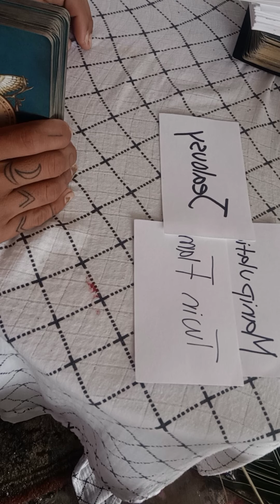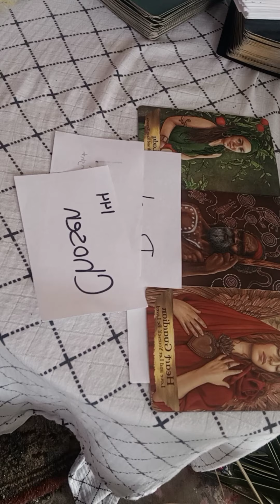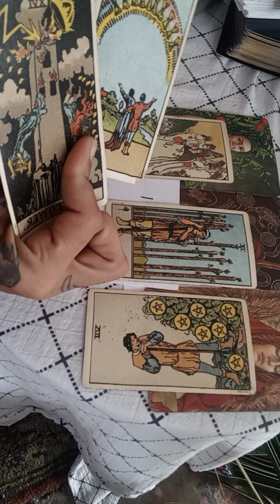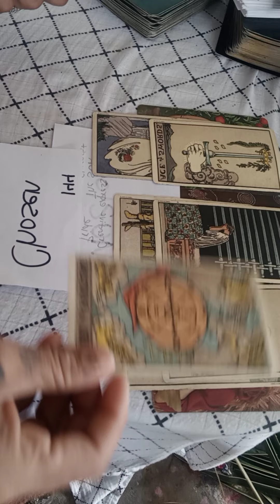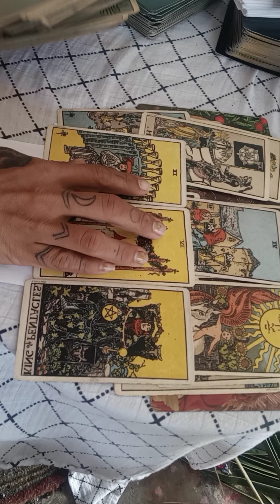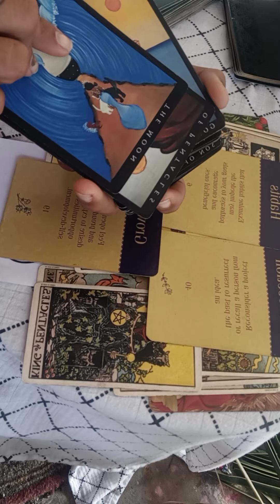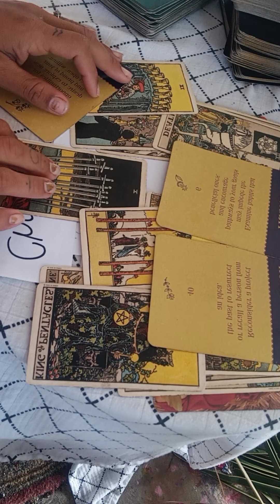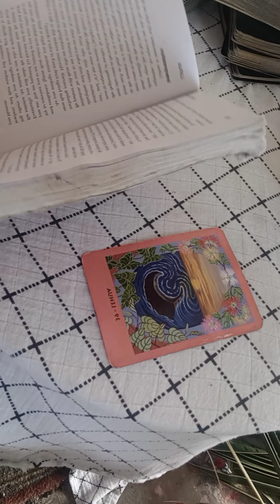KARMICS DONE FUCKED UP!! YOU'RE LATE. LAST STRAW